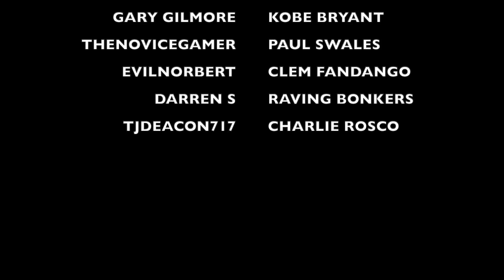EYES ON A PODIUM! - GRAN TURISMO SPORT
Determined to get a podium for the first time with on the wheel!!! Will I get one!?!?

THE LEGENDS WHO ARE MEMBERS

- Maria Korolev          - Higgs Boson
- Beavacus                - Brandon Lee
- Gary Gilmore          - Kobe Bryant
- The Novice Gamer - Paul Swales
 - Charlie Rosco        - Darren S
 - evilNORBERT         - Raving Bonkers
 - TJDeacon717        - Clem Fandango

Racing Livestreams and gameplays!!

Livestream Schedule is put up in the community section and in the channels discord every Sunday for the week ahead!

As a student I have other obligations in my life that I do prioritise (studying/sleeping)... I aim to stream anywhere from 3-6 hours at a time.